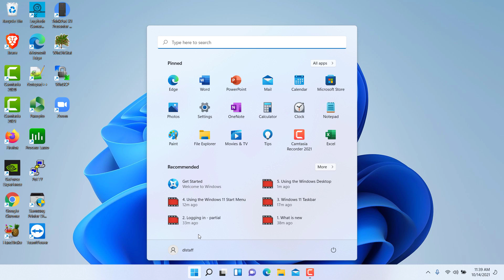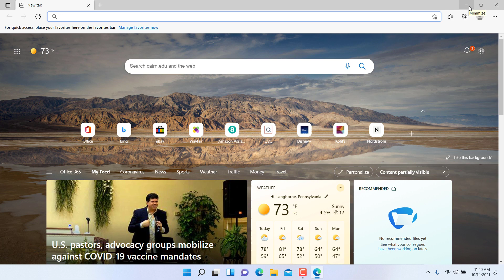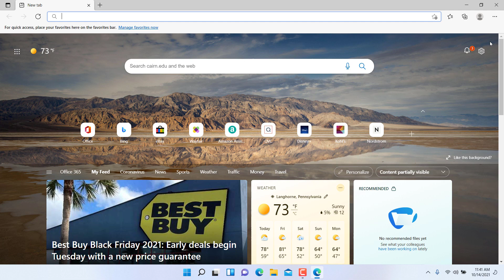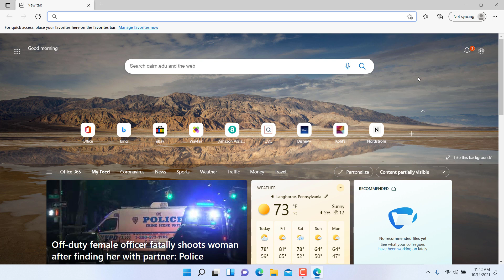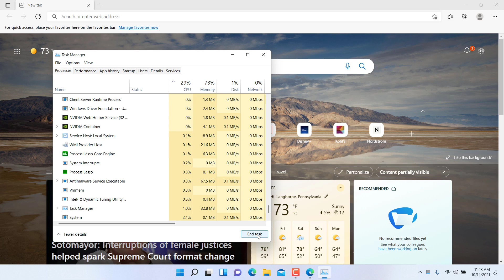How to Use Windows 11 Applications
Learn how to launch and use the Windows 11 applications.

To launch a Windows 11 application, click on Start and click on All Applications or simply start typing the name of the app in the search box.

30 Minute MS Office Tutorial Courses by Kaceli TechTraining